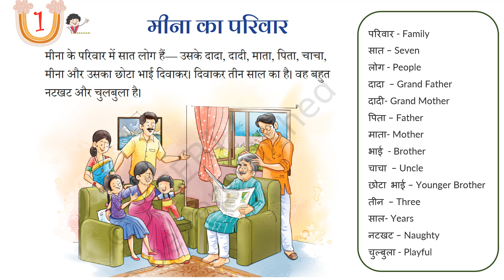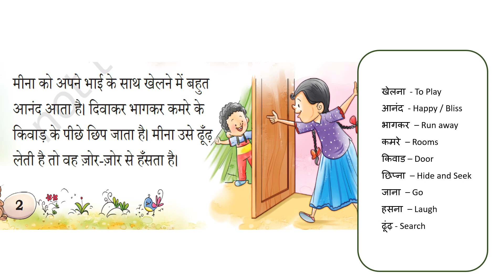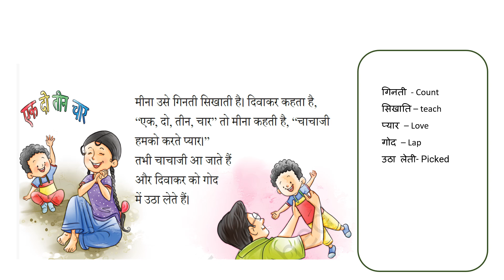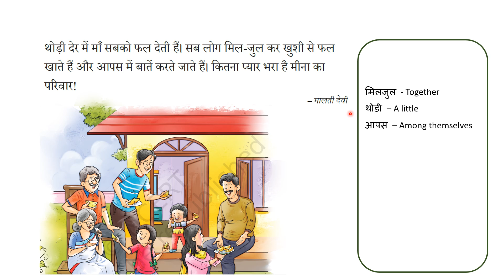NCERT /KV Class 1 Chapter 1 Hindi " मीना का परिवार" with explanantion in Tamil as per new syllabus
KV Class 1 Chapter 1 Hindi " मीना का परिवार" with explanantion in Tamil as per new syllabus